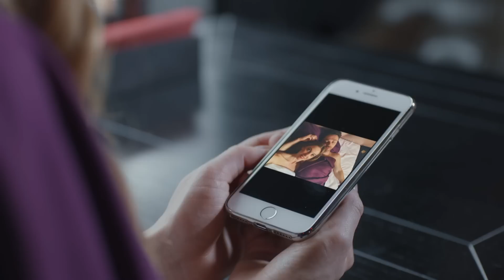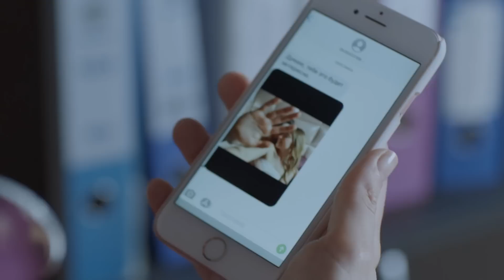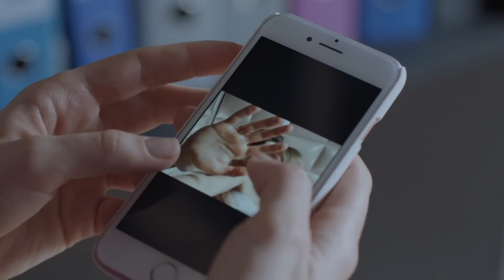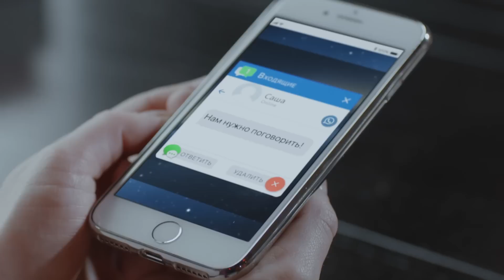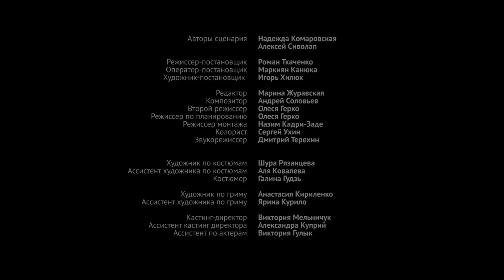РЫСЬ Серия 4 Мелодрама. Сериал Выходного Дня.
Марине и Саше удается уговорить Аню на операцию. Начинается операция, кажется, все идет успешно, но Маша впадает в кому. Аня обвиняет Марину в том, что из-за нее Маша находится между жизнью и смертью. Саша молча уводит Аню – кажется, он на ее стороне.
Денис встречается со своей любовницей, которая упрекает его в том, что он уделяет ей мало времени. Денис недоволен навязчивостью девушки и разрывает отношения.
На совещании у Крестовского Денис пытается переложить всю вину за неудачную операцию на Климова. Прямо во время этого собрания у Климова случается инфаркт. И одновременно на телефон Марины приходит сообщение от любовницы Дениса, которая решила ему отомстить.
Марина уходит от мужа, переезжает к маме и собирается, как только Маша выйдет из комы, уволиться из клиники. Когда она приходит в клинику, чтобы уведомить об этом Дениса, тот пытается силой удержать Марину. Между ними возникает конфликт и Денис распускает руки. Но в это время появляется Саша, который заступается за Марину. Денису приходится убраться, а между Сашей и Мариной происходит объяснения: она просит у него прощения за то, что подвела его и Машу, а Саша говорит, что ни секунды не сомневается в том, что она сделала все, что могла. А потом признается, что тогда, много лет назад, совершил огромную ошибку, уйдя к Ане. И ни дня не переставал себя за это винить. В этот момент звонит Аня - Маша пришла в себя...
С этой прекрасной новостью Марина навещает Климова, который уже почти выздоровел. Климову предложили новую должность, он зовет с собой Марину. Марина соглашается. Саша опять признается Марине, что любит ее и хочет, чтобы они снова были вместе. Но Рысь не готова начать все сначала – ее столько раз предавали. Все попытки Саши вернуть Марину оказываются безуспешными. И только разговор с Аней, которая честно признается, что Саша все эти годы любил не ее, а Рысь, и сейчас ради нее решил остаться в родном городе, подталкивают Марину к тому, чтобы дать Саше еще один шанс…